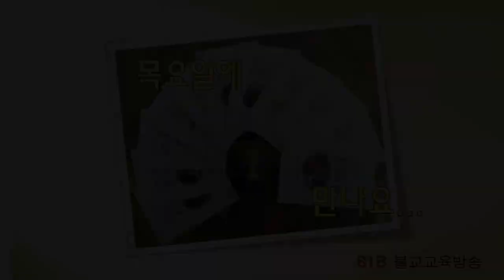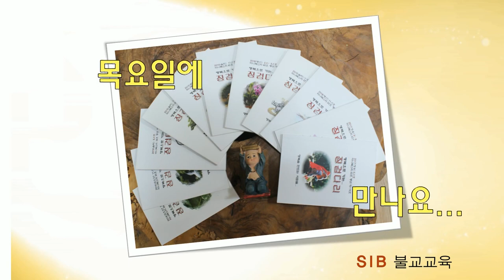행복으로 가는 징검다리 2... 15회... 인간은 꿈이나 욕망을 추구하며 산다...(전교사 정혜빈)